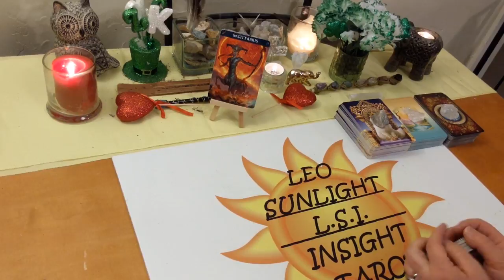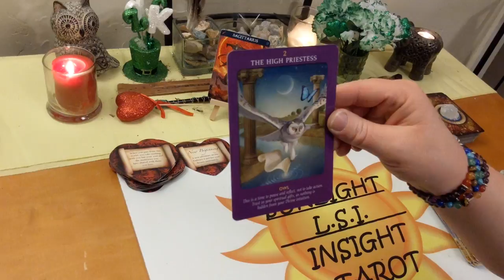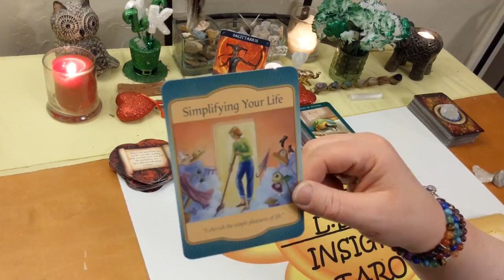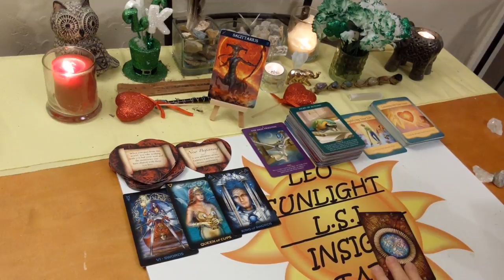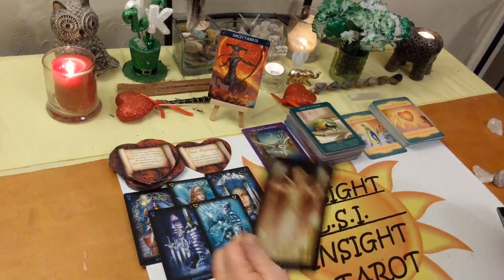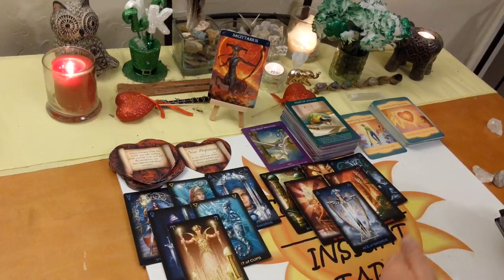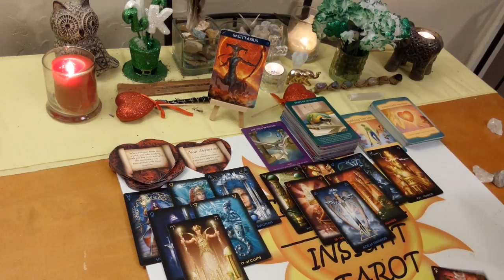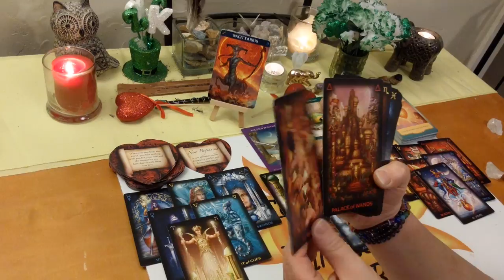Sagittarius Bonus *A Major Life Revamp In All Areas* March 2020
10K Subs! Deck Giveaway & free 20 minute reading of your choice!
How to enter:
Tell me in your comment which video you liked and shared.

♐Sagittarius♐ Bonus Reading Love, Life & Advice Tarot & Oracle Card Reading for March 2020. A look at the messages you need to hear right now using 3 different Oracle decks. All clarified with tarot.